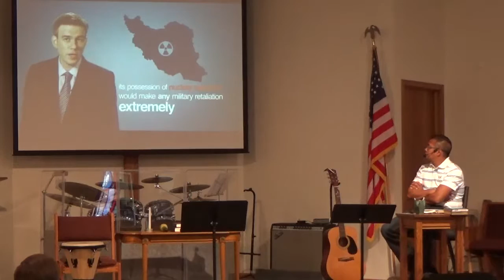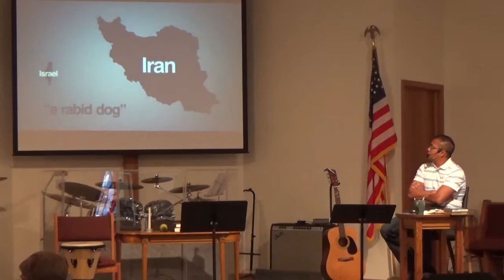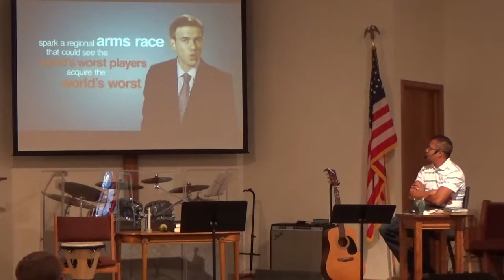Ezekiel 39:9-29- "World at War: Gog & Magog- Part 3- The Aftermath"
Circle Evangelical Church and Pastor Bruce Inion Sr.  Present, A Sunday Morning Message from the Ezekiel Series, A New Hope:  "Ezekiel 39:9-29- "World at War: Gog & Magog- Part 3- The Aftermath"